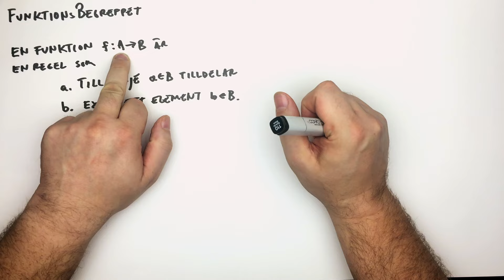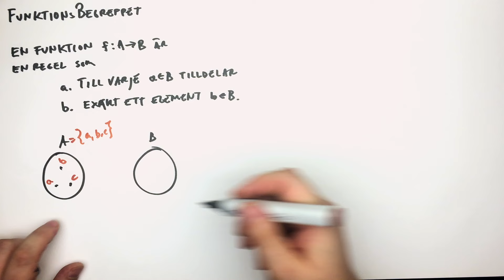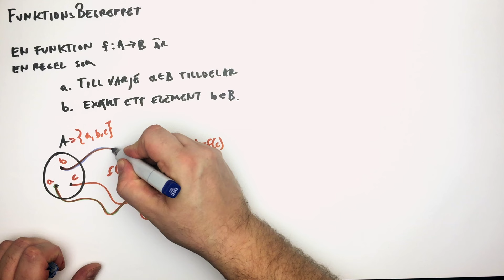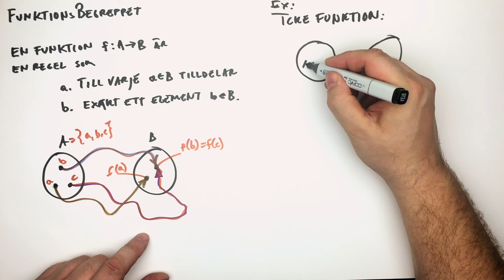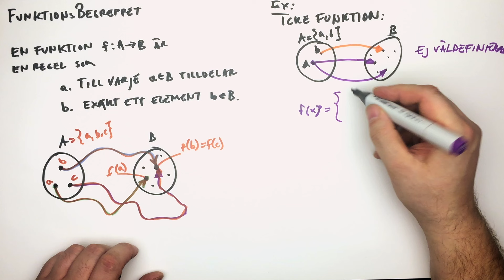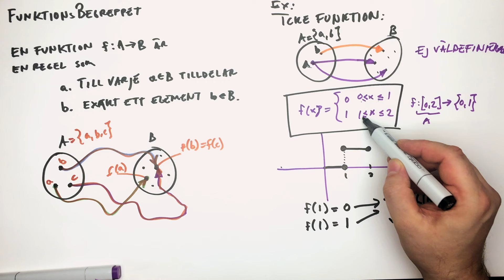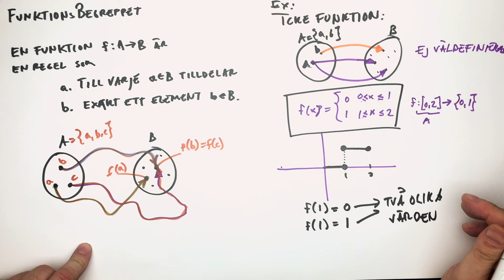Introduktion till funktionsbegreppet Up to 4K